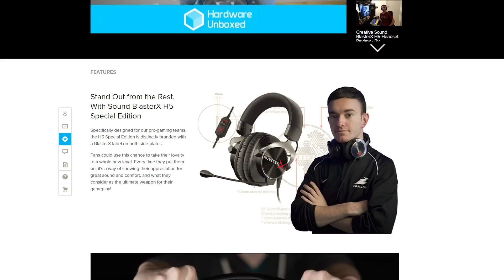RX 480 Giveaway! PLUS WD Giveaway Winners Announced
To enter the RX 480 giveaway, you've got 4 items to tick off:

4. Let me know you've done so in the comments!

The prize up for grabs is the AMD Radeon RX 480.

Good luck!

Reminder: Winners need an address in either Australia or New Zealand for this one.

Check prices now